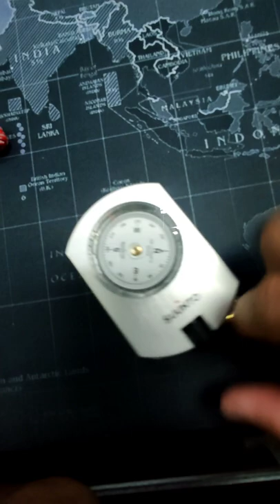SUUNTO Compas KB14/360R G GLOBAL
PC prismatic compass

link beli RM579

The Suunto KB-14 hand-held precision compasses are used all over the world by foresters, surveyors, engineers, cartographers, geologists, miners and architects and many others to measure bearings quickly, reliably and easily.

Features

Accuracy: 1/3°
Graduation interval: 0.5°
Scale: Azimuth 360°, Reversed 360°
Adjustable diopter
Sapphire bearing
Liquid filled capsule for stable operation
Anodized light-alloy housing
Nylon pouch with belt-loop
Lanyard
Made in Finland
Specifications

Measurements: 77 x 52 x 15 mm

Glass material: Acrylic